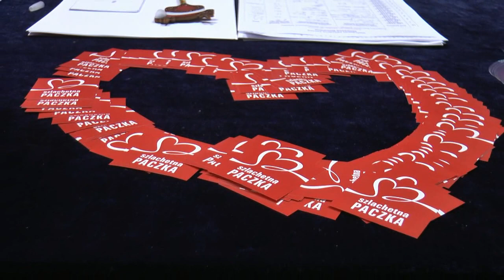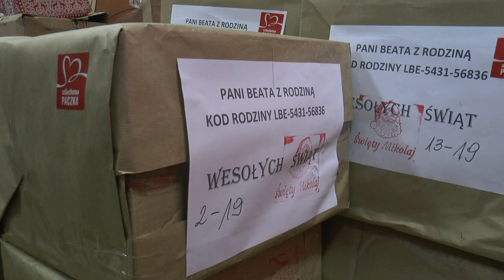Finał Szlachetnej Paczki w rejonie Sławatycze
12 grudnia w Sławatyczach odbył się finał Szlachetnej Paczki.